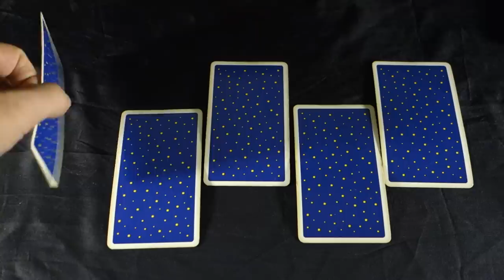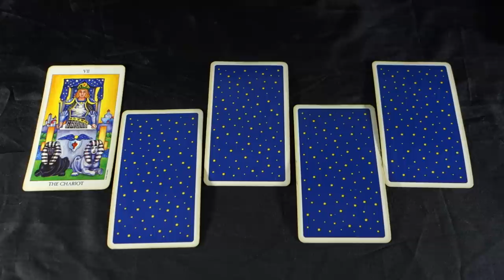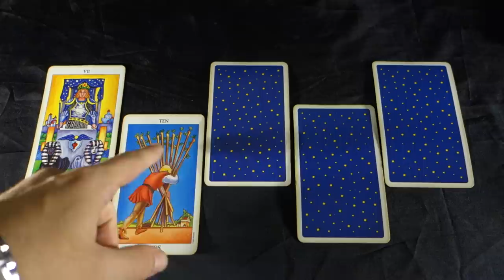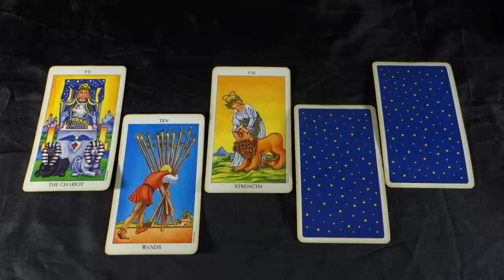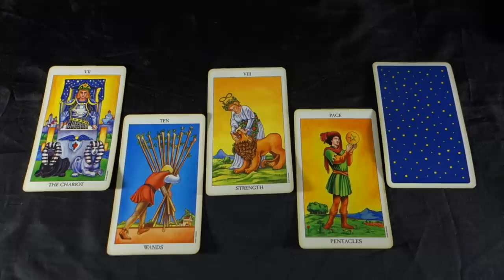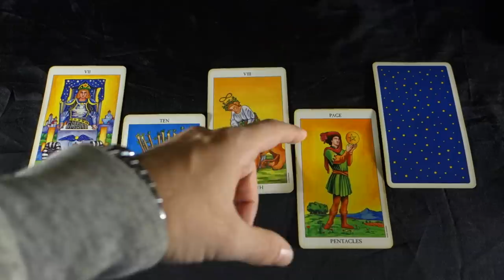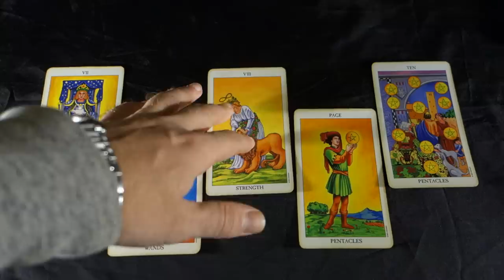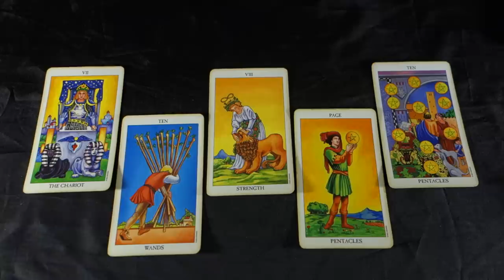OMG CAPRICORN!! THE BEST MONTH OF THE YEAR! U ARE ABOUT TO GET EVERYTHING YOU WANT! OCTOBER 2018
OMG CAPRICORN!! THE BEST MONTH OF THE YEAR! U ARE ABOUT TO GET EVERYTHING YOU WANT! OCTOBER 2018 FOR YOUR CAPRICORN EXTENDED LOVE AND CAREER 2 SPREADS IN 1 VIDEO READING